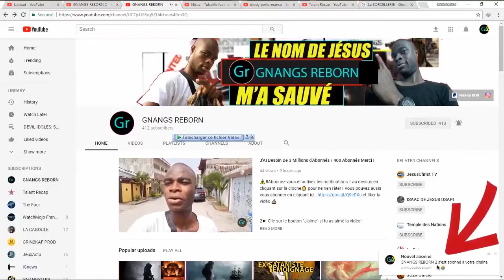Elle Tentait de fuir la guerre avec son enfant mais il a eu un problème !